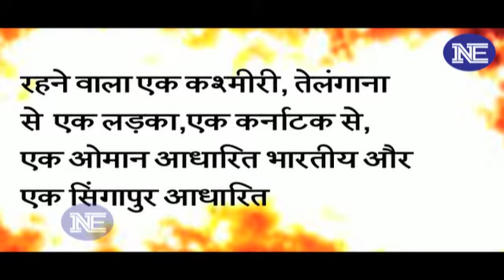ISIS से लगाव रखने वाले ये 150 युवक हैं खुफिया एजेंसियों की निगरानी में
The government has put around 150 people under the scanner across the country for suspected links to ISIS, who may either be sympathisers or radicalised elements, after the security agencies raised the alarm. For the first time, the security agencies, working together with state governments, are making intensive efforts to wean away some of those who were just misled by ISIS propaganda.